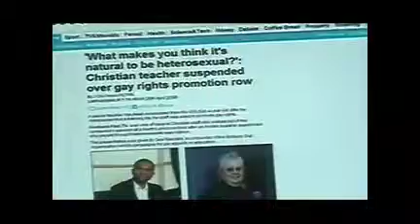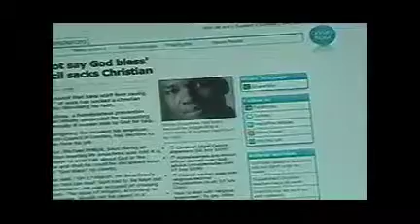Sunday World NWO MARTIAL LAW? (wake-up) 2 of 3